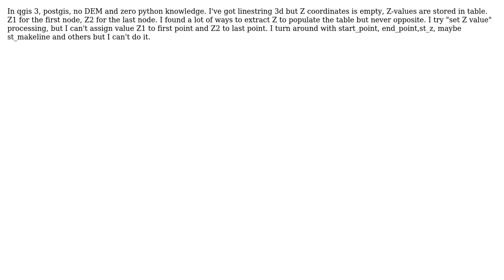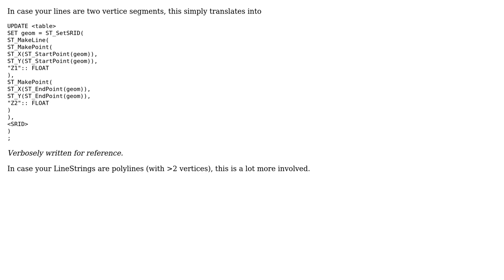GIS: set z-value from table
With thanks & praise to God, and with thanks to the many people who have made this project possible! You are responsible for your own actions.